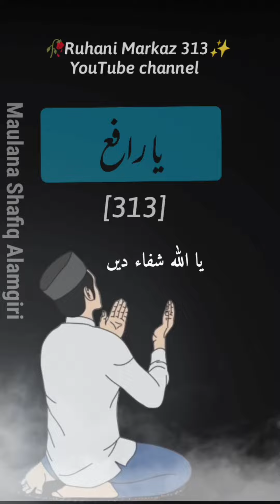Allah Ke Naame Ke (3) Bade Wazife#ruhanimarkaz313/By Maulana Shafiq Alamgiri